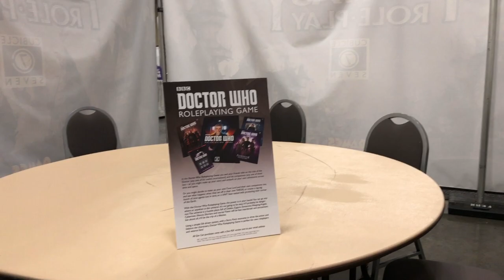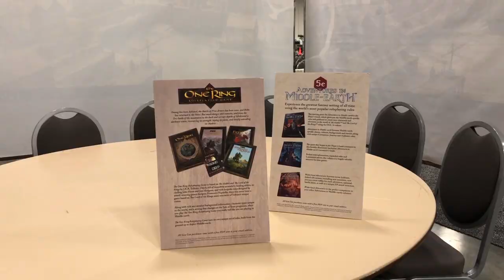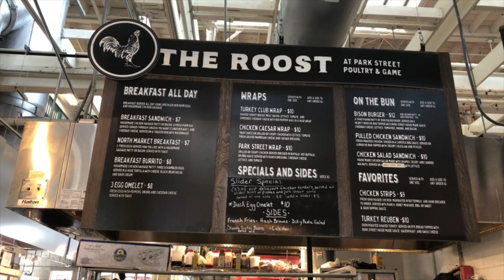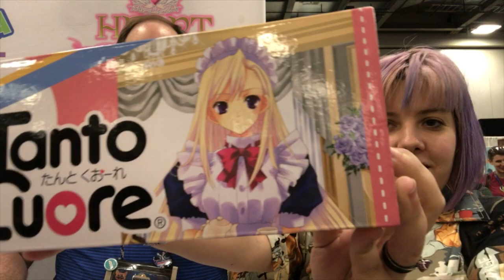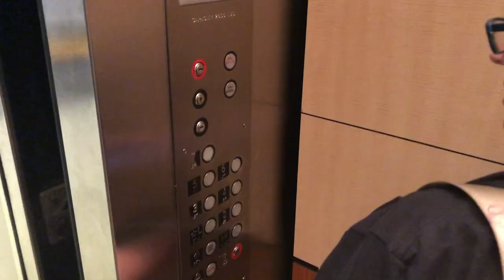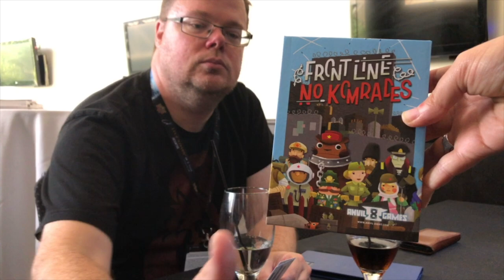Origins Vlog 2018 | Day 5 - NORTH MARKET